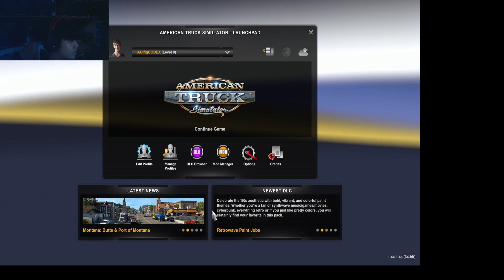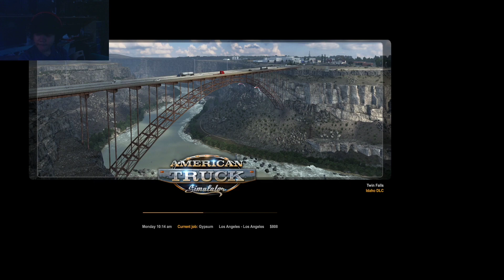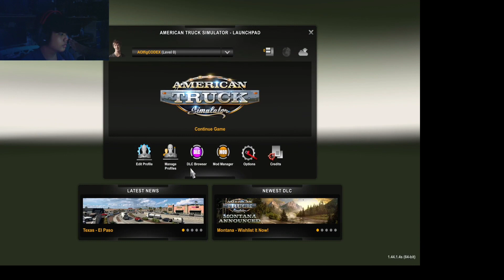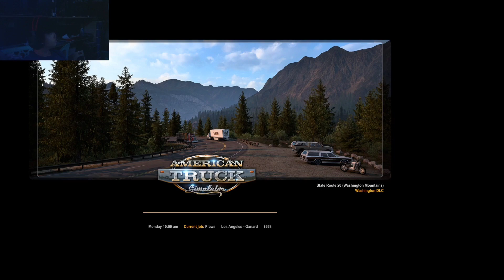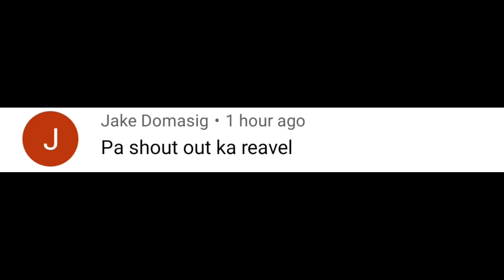GAMEPLAY American Truck Simulator TAGALOG